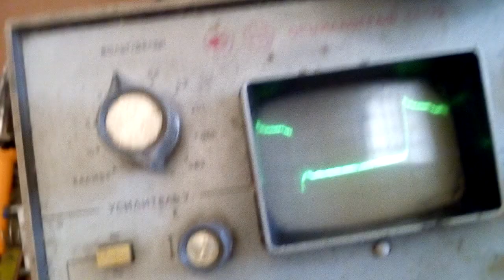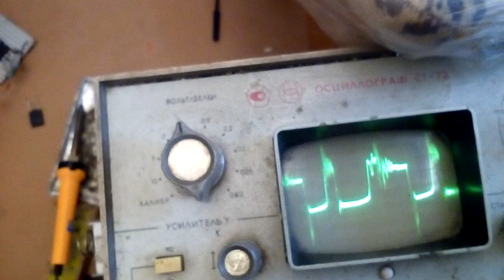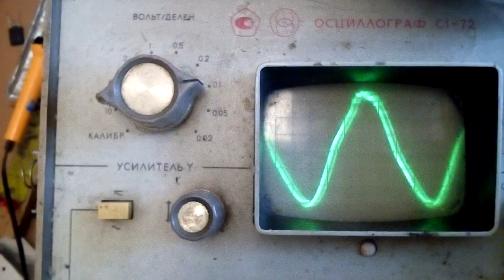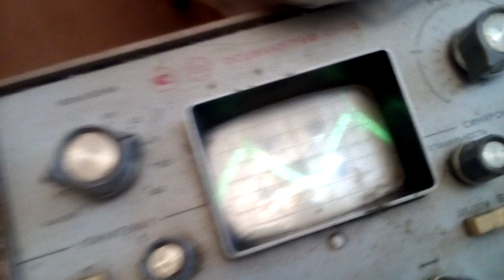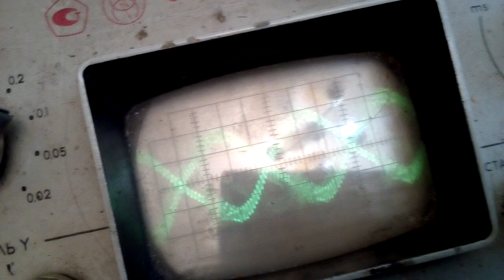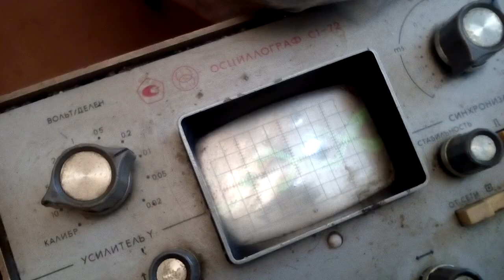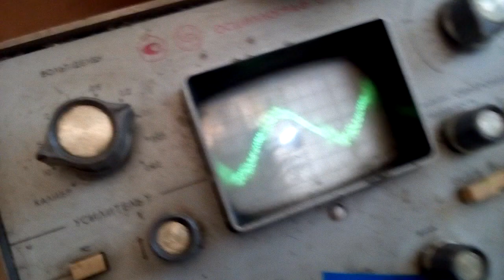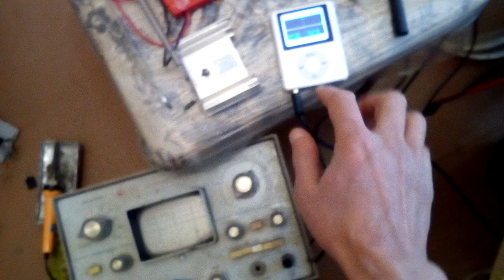Размышления и другое. 20180322 130350.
Как думаете, куда должен попасть импульс или пачка от  Т. Теслы?